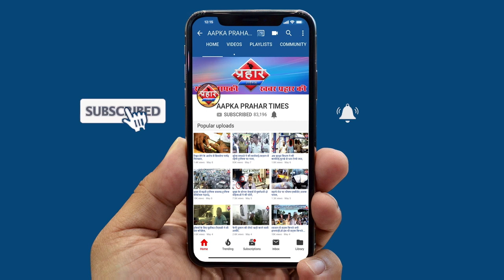पुलिस कर्मी पर हमला करना पड़ेगा भारी योगी सरकार ने दिया सख्त वार्निंग||Aapka Prahar Times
पुलिस कर्मी पर हमला करना पड़ेगा भारी
योगी सरकार ने दिया सख्त वार्निंग